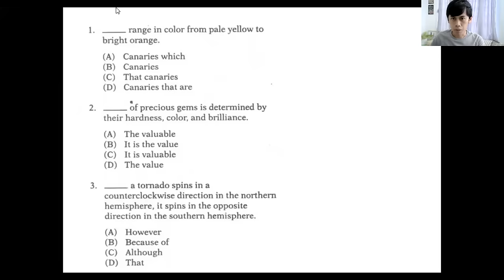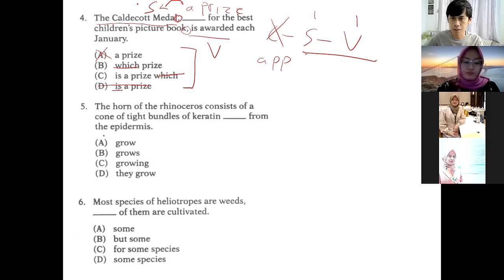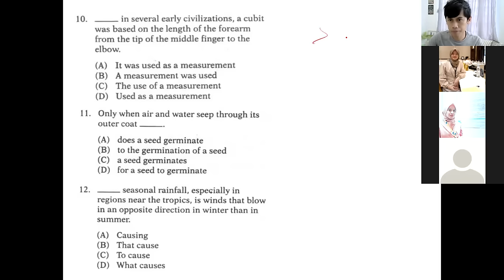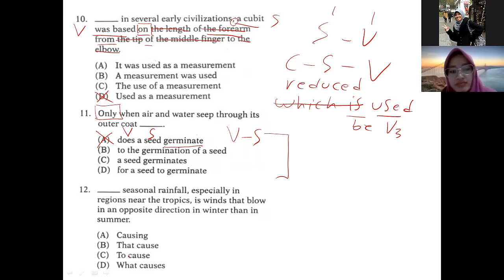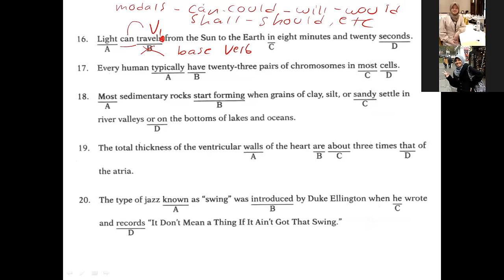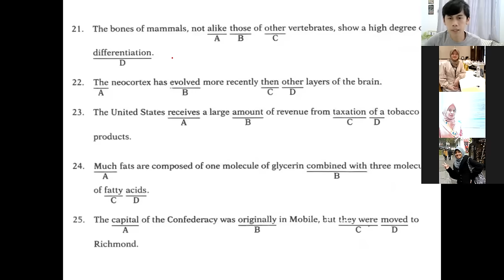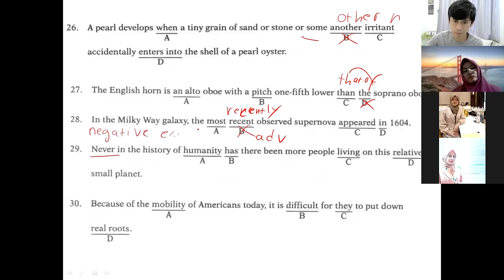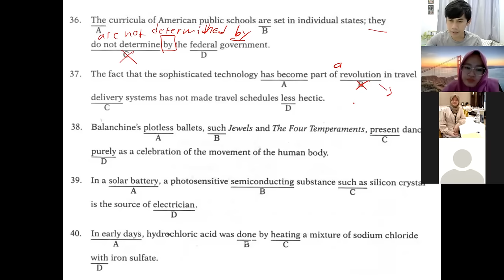Tips LENGKAP Jawab 40 Soal TOEFL Structure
Ayo kerjakan 40 soal TOEFL Structure dengan mengunduh file soalnya ditautan berikut!

Tips LENGKAP Jawab 40 Soal TOEFL Structure  ini adalah rekaman dari Zoom Meeting TOEFL Preparation dimana saya mengajar para dosen di UPI.

Video ini tentang tips TOEFL khususnya tips TOEFL Structure bagi kamu yang ingin belajar TOEFL dan latihan soal TOEFL. Oleh karena itu, penjelasan tentang tes TOEFL pada bagian pembahasan TOEFL structure atau soal TOEFL dan pembahasannya disajikan dalam video ini secara rinci. Mudah-mudahan video soal TOEFL structure and written expression dan pembahasannya ini bisa membuat kalian bisa TOEFL dan jago TOEFL.